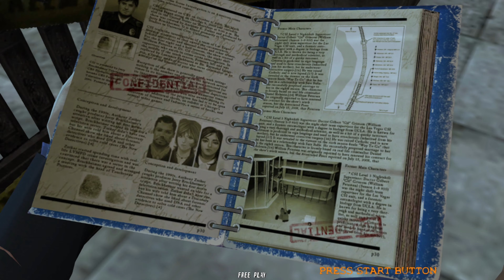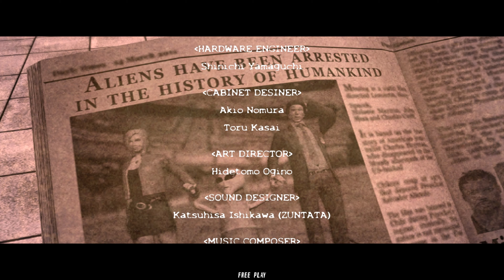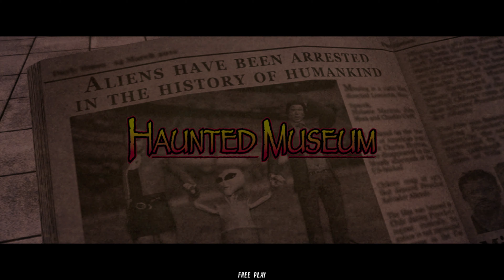Haunted Museum Arcade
Agents Chris Wild and Akira Nakata have come to investigate mysterious disappearances in a local museum. But once they get inside they find that a supernatural force has a hold over the building, bringing the exhibits to life that are not shy about attacking them. If that wasn't enough, the exhibits have worlds of their own that transport the two into different settings no matter how implausible (such as space or underwater). With each world conquered, an orb falls into place on a monument in the lobby of the building. So the agents head out to find out who or what is exactly affecting the museum.
Players can find hidden items throughout the stage (Except Mini-games stage). There are a total of 12 accessories scattered around the museum. Note that the acessories are not divided individually in each stages. Some accessories can be easily blended with other props such as Knight Helmet. The only way to find them is by looking around, seeing anything that is spinning around. One accessory gives you 1,000 points which adds up to 12,000 points, collecting them all will add another 10,000 points to your score after you finished all 6 stages.

There are also different endings depending how well you do in the final battle.